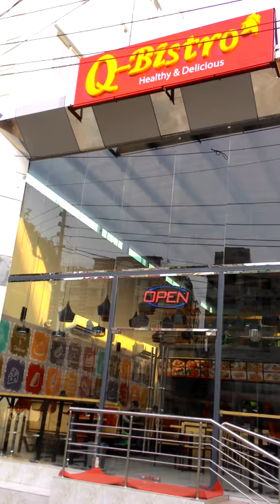Q-Bistro Brammanbaria -Interior Exterior 01881143453 by Commitment